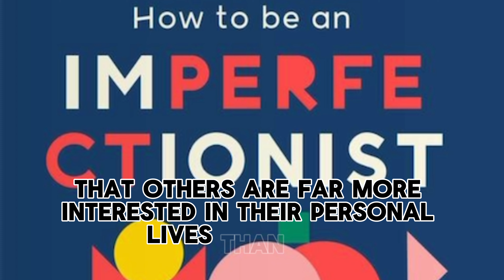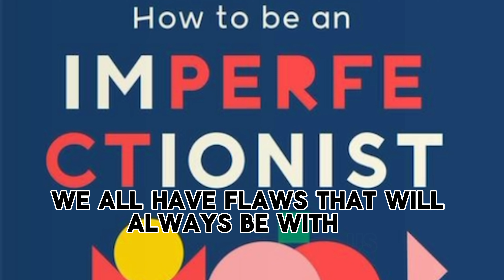How to be imperfectionist - Stephen Guise ( Book Summary) English Subtitles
Stephen Guise
How to Be an Imperfectionist: The New Way to Self-Acceptance, Fearless Living, and Freedom from Perfectionism

From an early age, kids are taught to color inside the lines, and any color that strays outside the lines is considered to be a mistake that must be avoided. Perfectionism is a naturally limiting mindset. Imperfectionism, however, frees us to live outside the lines, where possibilities are infinite, mistakes are allowed, and self-judgment is minimal.The old way to approach perfectionism was to inspire people to “let go” of their need for perfection and hope they could do it. The new way is to show people how simple but highly strategic "mini actions” can empower them to gradually and effortlessly “let go" of perfectionism. This book applies the science of behavior modification directly to the roots of perfectionism, resulting in a new and superior method for change. Imperfectionists aren’t so ironic as to have perfect lives: they’re just happier, healthier, and more productive at doing what matters.